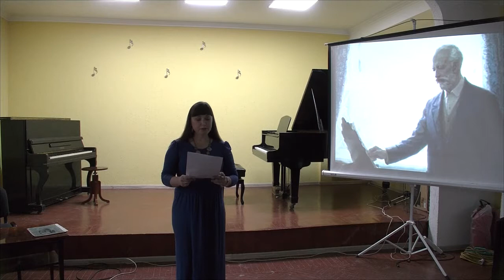Концерт по Чайковскому в музыкальной школе 2019